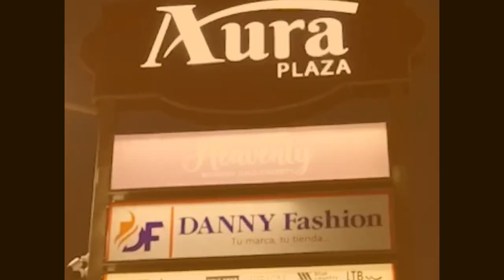Tienda Danny Fashion (CON DOS SUCURSALES EN YAMASA Y HIGUEY)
Lucir bien a la moda con marca reconocida y de alta calidad. Dirígete a la tienda Danny Fashion
Con más de 19 años en el mercado.
Somos representantes de marcas exclusivas como:
Antony Morato

Calvin Klein

Blue Country
Adidas
Y más
CON DOS SUCURSALES:
En Yamasa en la calle
MARÍA MATILDE ESTEVEZ al lado de la Iglesia católica

2- Higuey – En la bienvenido Créales #16 Plaza Aura

Danny Fashion  Marcando la diferencia en el vestir de hoy